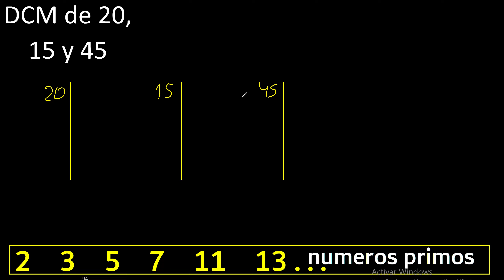DCM de 20 , 15 y 45 . Divisor comun mayor . DCM(20 , 15 , 45) , procedimiento